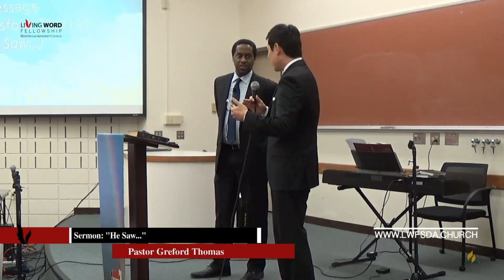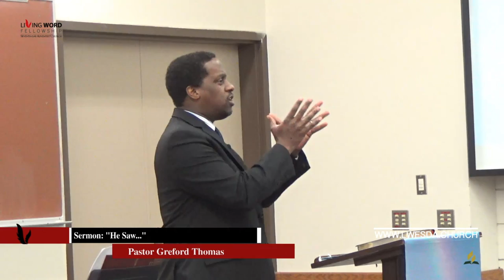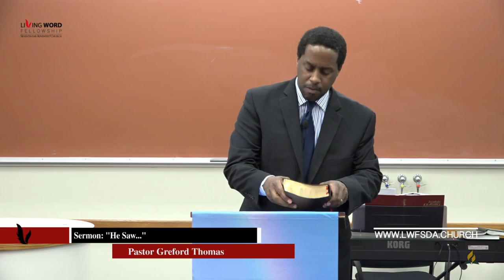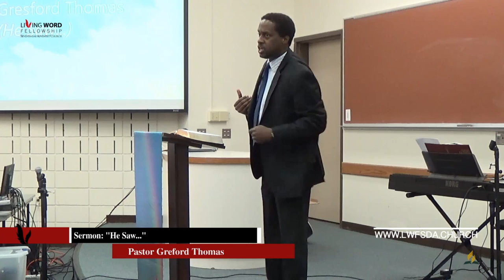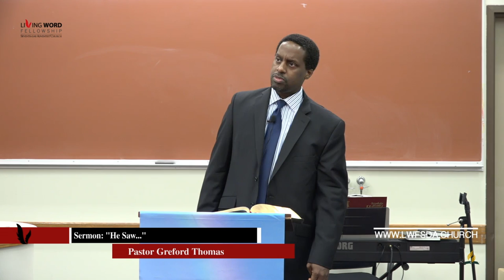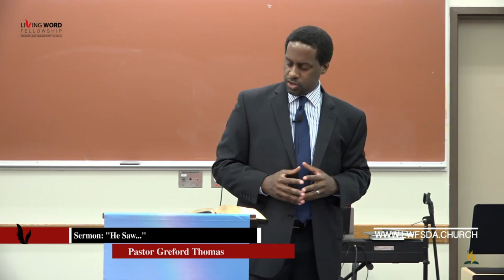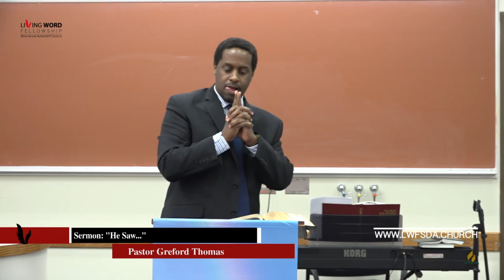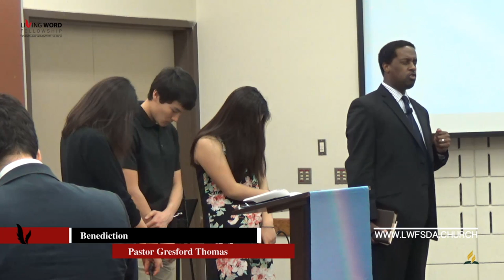"He Saw..." by Pastor Gresford Thomas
This video is about "He Saw..." by Pastor Gresford Thomas